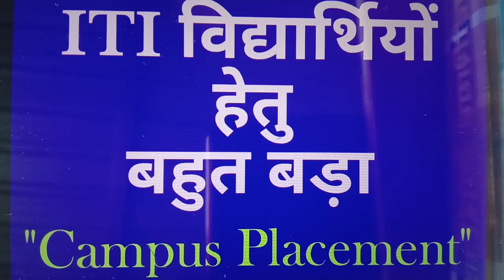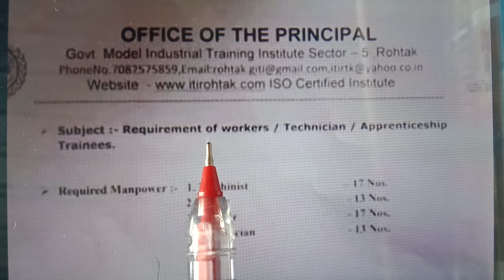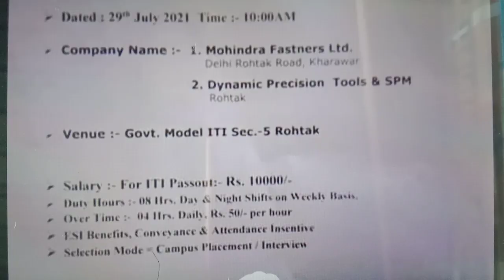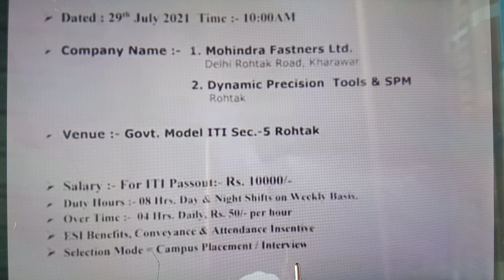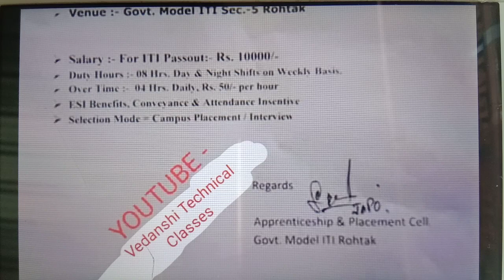ITI Campus Placement | Total Post - 60 | 29 July 2021 | ITI जॉब वैकेंसी | Salary 16000/- तक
👉ITI Govt. Job
👉Salary 50000/ प्रति माह तक

👉क्या आप ITI इलेक्ट्रिशियन ट्रेड के विद्यार्थी हैं ???

👉या फिर आप इलेक्ट्रिशियन ट्रेड से आईटीआई करना चाहते हैं ??

तो समझीए इलेक्ट्रीशियन ट्रेड
से ITI करने के फायदे

Electrician Trade के फायदे ही फायदे

👉कल 22 जुलाई 2021 से ITI कॉलेज ओपन हो रहे हैं

👉2-3 महीने बाद आपके आईटीआई के मेन एग्जाम लगेंगे

👉अतः  तन - मन - धन से अपने अध्ययन में लग जाइए

👉IAS Interview मै पूछे गए दिमाग घुमा देने वाली प्रश्न उत्तर

iti all info

👉ITI CBT Exams July -2021
Latest Update

Big Breaking news for ITI students

👉UPRVUNL TG-2
👉 उत्तर प्रदेश राज्य विद्युत उत्पादन निगम लिमिटेड टेक्नीशियन ग्रेड-2
👉14 जुलाई 2021 को प्रश्नपत्र में पूछे गए क्वेश्चन आंसर

👉ITI के विद्यार्थी जो तकनीकी परीक्षाओं की तैयारी कर रहे हैं

एक बार इन क्वेश्चन आंसर को जरूर देखें

Hello Dosto,

विश्व युवा कौशल दिवस की आप सभी को ढेर सारी शुभकामनाएं 💐💐💐

 World Youth Skill Day-2021

जुड़िए हमारे यूट्यूब चैनल के साथ और बढ़ाईएे अपने कौशल को. 🧑‍🔧🧑‍💻

Er. R. S. Kumawat

Regards :-
Vedanshi Technical Classes, Jobner

👉इंजीनियरिंग ड्राइंग
👉इलेक्ट्रीशियन ट्रेड सेकंड ईयर

Note :- इस यूट्यूब चैनल का Mission

👉ITI विद्यार्थियों को EXam मैं फेल ना होने देना

👉ITI से संबंधित सभी प्रकार की जानकारी प्रदान करना

👉विद्यार्थियों को जॉब दिलाने में सहायता करना है

Hello
Dear Students !

👉ITI एग्जाम आने वाले हैं |

👉 वर्तमान समय में एक ही बार में आईटीआई एग्जाम पास करना बहुत आवश्यक हो गया है |

👉 एक बार यदि कोई सब्जेक्ट में बैक पेपर रह गया तो फिर आईटीआई विद्यार्थियों को बहुत बड़ी समस्याओं का सामना करना पड़ता है |

👉 इसलिए दोस्तों  इमानदारी और दृढ़ संकल्प के साथ अपने एग्जाम की तैयारी करते रहें |

👉 इलेक्ट्रीशियन थ्योरी
👉Hand tools वाले चैप्टर के बहुत ही महत्वपूर्ण प्रश्न उत्तर

आईटीआई की परीक्षाओं की तैयारी हेतु इस व्हाट्सएप ग्रुप में जुड़े